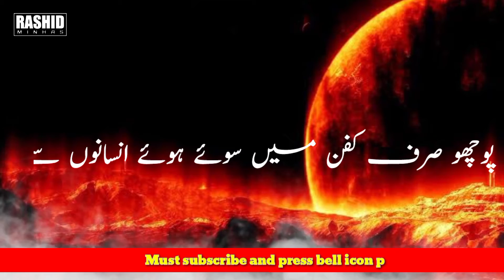Islamic whats app status/Status of the year/Enjoy it